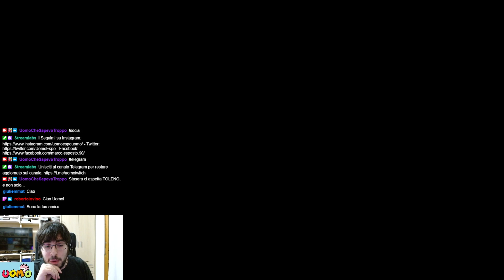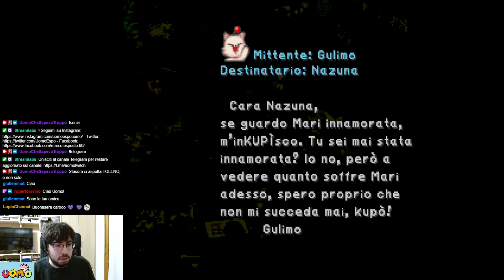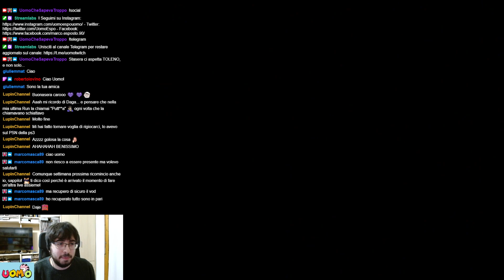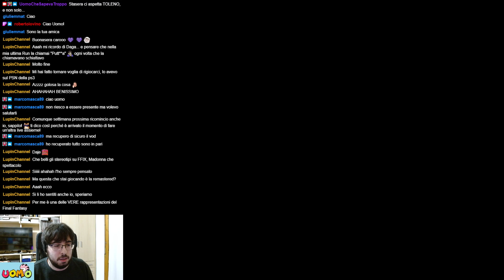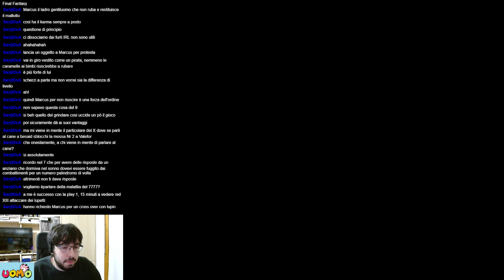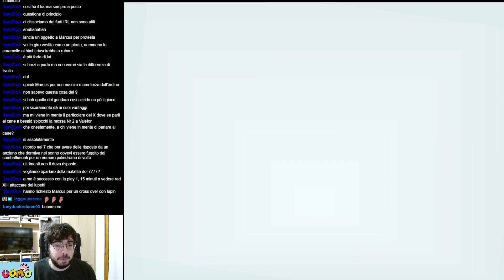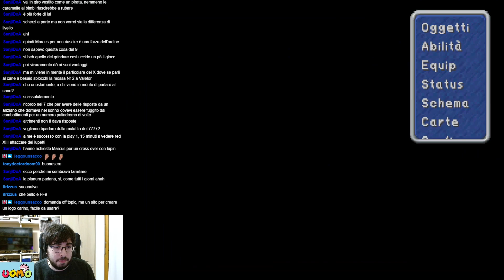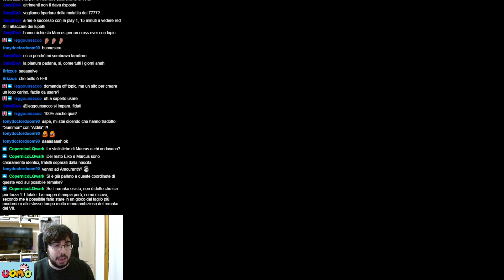La Porta Sud e un ritorno inaspettato! | Final Fantasy IX #011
Chi non muore... si rivede? Gioco e vi racconto Final Fantasy IX, uno dei giochi fondamentali per la mia vita di videogiocatore e non solo. Tutta l&#39;avventura di Gidan e soci, tra segreti, curiosità e mitologia.